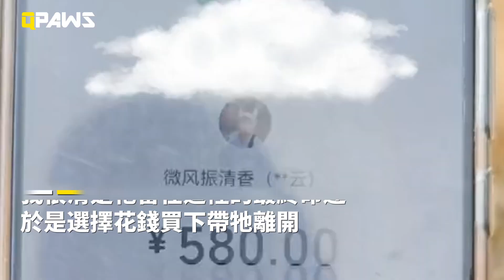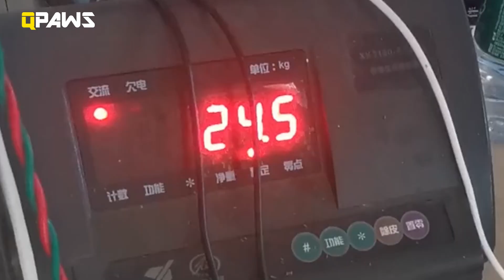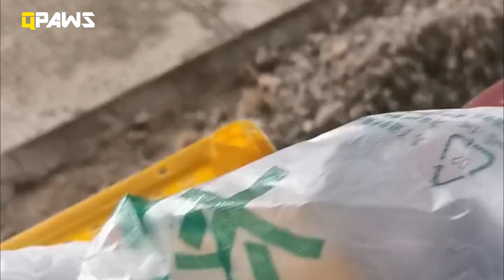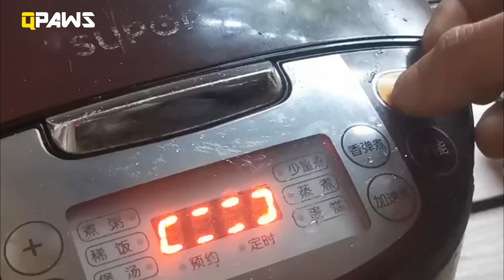薩摩耶被棄養在肉狗養殖場，路過好心人花錢買下帶回家，意外發現狗狗肚子裡竟然還有寶寶，給牠做了美食補充營養，安排了一個獨立房間當產房，從此以後有了一個幸福的家